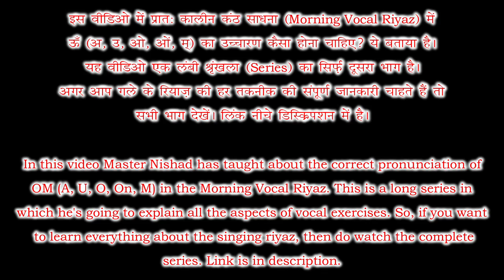Epi 5: ॐ (अ, उ, ओ, ओं, म्) का उच्चारण कैसे सुधारें? Voice Culture & Diction in Morning Vocal Riyaz🔥